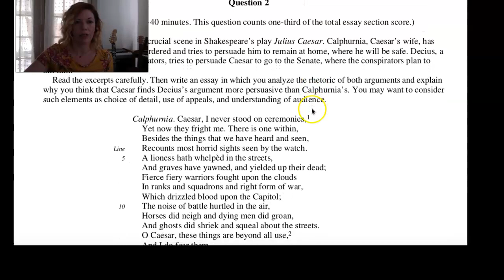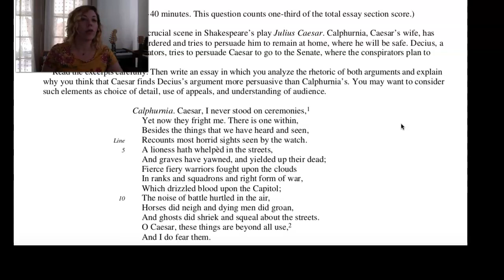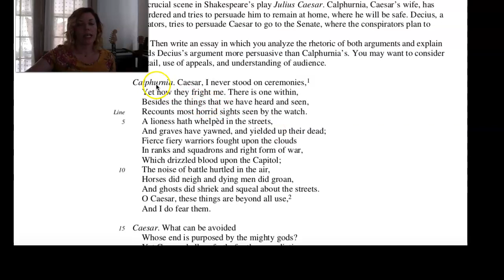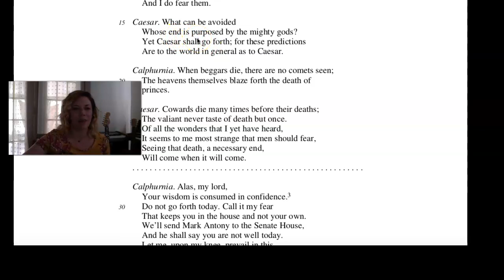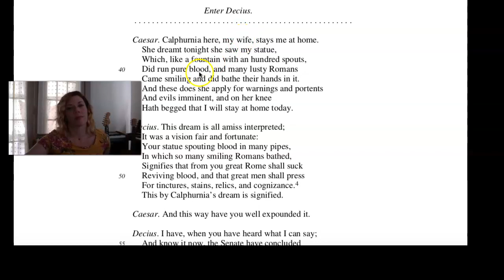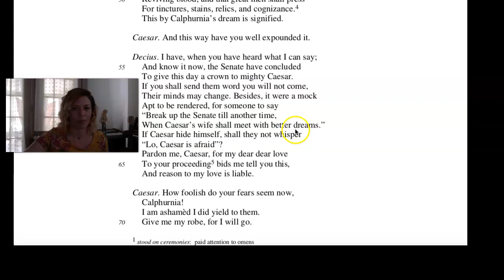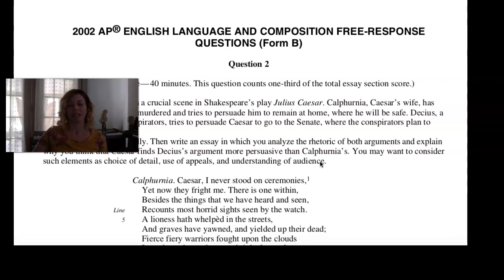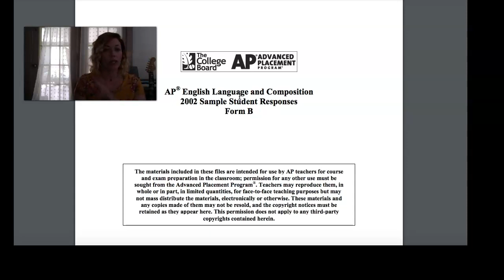AP ENGLISH LANGUAGE & COMPOSITION EXAM REVIEW SESSION Walkthrough Julius Caesar Rhetorical Analysis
Part 1 of the walkthrough of the AP English Language & Composition Rhetorical Analysis Essay Question on a Julius Caesar excerpt. Monica Brown discusses application of the writing process on demand in response to the AP question over a premodern text: how to pre-write, draft, and revise in forty minutes.

Link to the 2002 Form B Question 2 Prompt and Text Excerpt Featured in the Video,

Link to the 2002 Form B Question 2 Sample Student Responses Featured in the Video

Link to the 2002 Form B Question 2 Commentary Featured in Part 2 of the Video